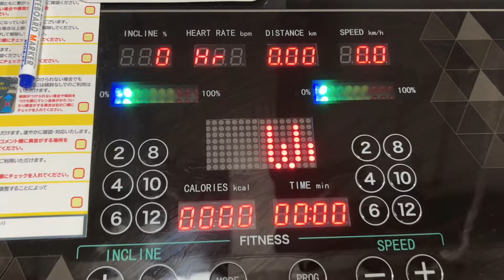【OLの日常】炭水化物づくしの毎日🥯｜Costcoベーグル｜BASE BREAD｜生べーぐるちょこ｜OL｜社会人の日常｜休日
こんにちは。
アニメヲタク社会人のしめさばと申します🐟

フジパンの生シリーズ美味しかったので、他のパンも食べてみたい！

ほしい物リストです♩